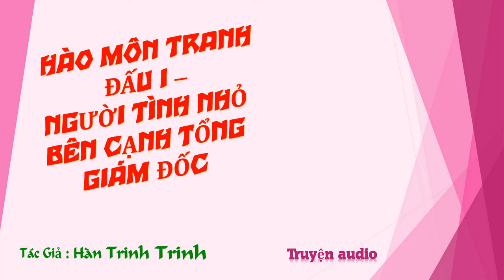Chương 1151-1165 - Người Tình Nhỏ Bên Cạnh Tổng Giám Đốc - Tác giả: Hàn Trinh Trinh - Truyện audio